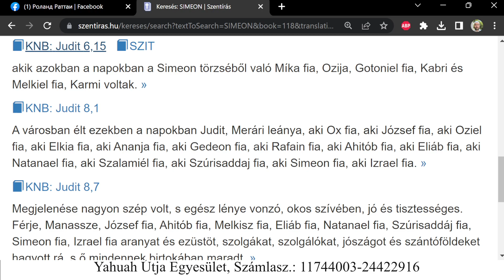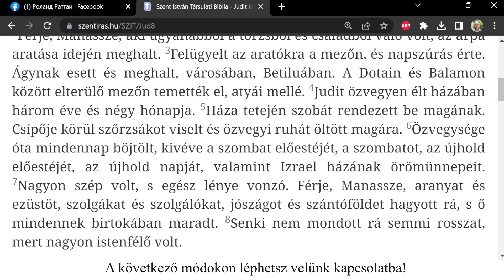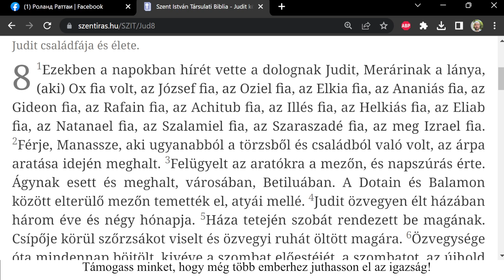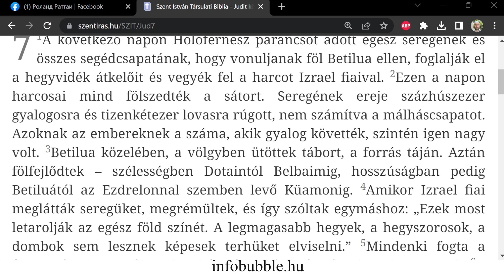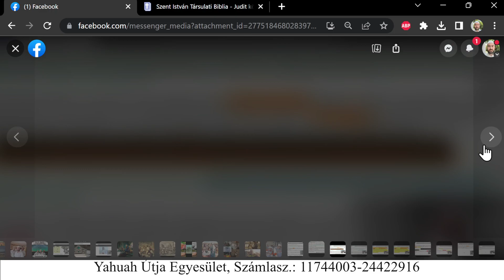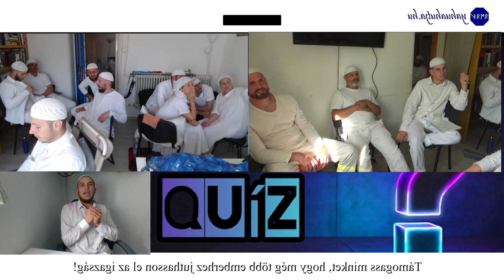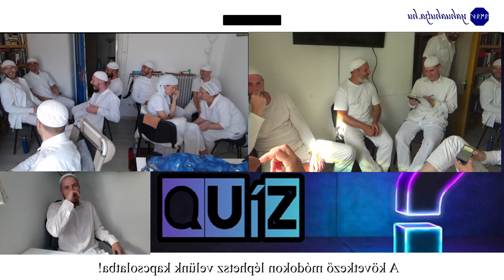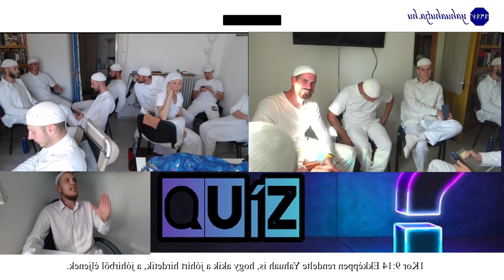20230603 KÉRDEZZ - FELELEK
CSATLAKOZZ YOUTUBE KÖZÖSSÉGÜNKHÖZ, HOGY HOZZÁFÉRHESS A LEGJÚJABB LIVESTREAMEKHEZ, VIDEÓKHOZ, MEGOSZTÁSOKHOZ, VALAMINT ÉRTESÜLJ KÖZÖSSÉGÜNK LEGFRISEBB ESEMÉNYEIRŐL! LINK:

!!! AMENNYIBEN WEBOLDALUNKON ELŐFIZETŐ VAGY, NE CSATLKOZZ ITT, MERT A WEBOLDAL TARTALMAZZA A YAHUAH ÚTJA TELJES KÍNÁLATÁT !!! ITT A YOUTUBE CSATORNÁNKON MINDÖSSZE EGY RÉSZÉT TALÁLOD MEG TARTALMAINKNAK.

ADÓD 1%-ÁVAL TÁMOGATHATOD MUNKÁNAKAT:
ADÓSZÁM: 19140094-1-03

Salom Mispakha!

Nemzetközi bankszámlaszám (IBAN):
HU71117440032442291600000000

HalleluJAH!